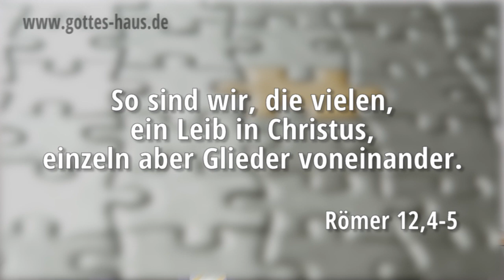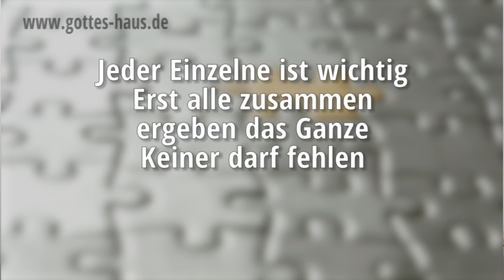Die Botschaft eines Puzzles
Ein Puzzle verdeutlicht in „greifbarer“ Weise das Zusammenwirken der Glieder im Leib Jesu. Viele kleine Teile ergeben zusammengenommen ein großes Bild. Alle Teile gehören zusammen, keines darf fehlen. Sollte auch nur ein einziges Puzzleteilchen vermisst werden, so ist das ganze Motiv nicht vollständig. Jeder Betrachter wird nach wenigen Augenblicken feststellen: „Da fehlt ja ein Teil!“

Genauso kommt es auch im Reich Gottes auf jeden einzelnen Menschen an. Jeder Einzelne ist wichtig und unersetzlich. Wo ein Christ seinen Platz im Leib Jesu nicht ausfüllt, da hinterlässt er eine Lücke.

Jedes einzelne Teilchen ist mit den anderen Gliedern fest verbunden, wir brauchen einander, stehen zusammen und bilden gemeinsam eine Einheit.

Ein einzelnes Puzzleteilchen für sich alleine genommen ist jedoch völlig wertlos. Das große Bild, von dem es einen kleinen Ausschnitt trägt, ist nicht zu erkennen.

Denn wie wir in einem Leib viele Glieder haben, aber die Glieder nicht alle dieselbe Tätigkeit haben, so sind wir, die vielen, ein Leib in Christus, einzeln aber Glieder voneinander.
Römer 12,4-5

Ihr aber seid Christi Leib und, einzeln genommen, Glieder.
1.Korinther 12,27